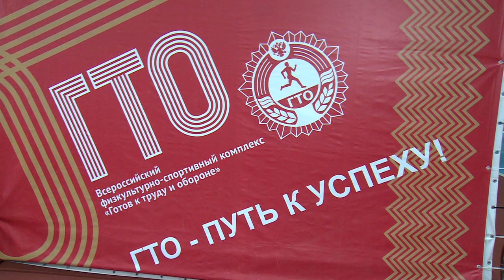НЕДЕЛЯ ГТО ЗАВЕРШИЛАСЬ В ЩЁЛКОВО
В Универсальном Спорткомплексе «Подмосковье» завершилась неделя физкультурно-оздоровительного комплекса «Готов к труду и обороне». В ней приняли участие более 150-ти школьников. Каждый пятый из них выполнил нормативы физкультурно-оздоровительного комплекса на «золото». С ребятами познакомился наш корреспондент.